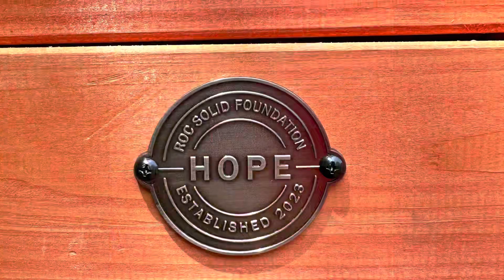Keller Williams Red Day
RED DAY!!

Yesterday was nothing short of amazing!
Yesterday we were so grateful to have the opportunity to volunteer first at the Fredericksburg Food Bank. We packed 650 boxes full of food for our elderly and also distributed food at their pop up location. We also built this beautiful playground for a little girl fighting cancer with the direction and  help of Roc Solid Foundation. It was a total surprise to her and her reaction was priceless.
Roc Solid Foundation is a non profit building hope for kids fighting cancer. If you would like to learn more and help this foundation please visit the link.